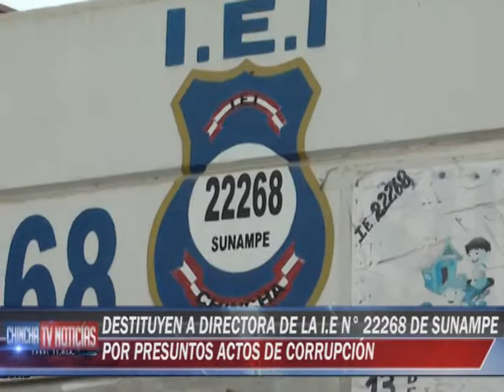SUSTITUYEN A DIRECTORA DE LA I.E N° 22268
Miembros de la Unidad de Gestión Educativa Local de Chincha, decidieron destituir del cargo de Directora de la I.E N°22268, Prof. Miriam Pariona Paucar, quien habría cometido presuntos actos de corrupción dentro de esta casa de estudios. El Jefe de Personal de esta entidad del estado señaló que la persona quien se hará cargo de este plantel será el Prof. José Atuncar Salvador.